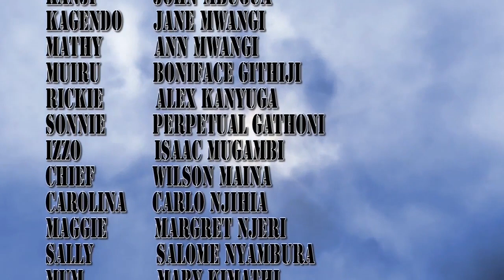NYUMBA UTARIHAGA (PART 2) Kanji amepata sponsor